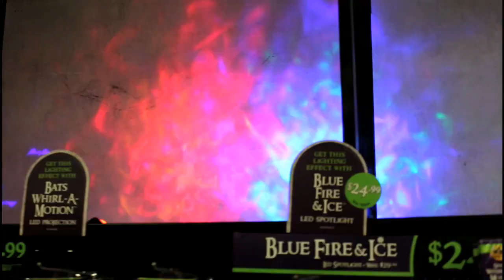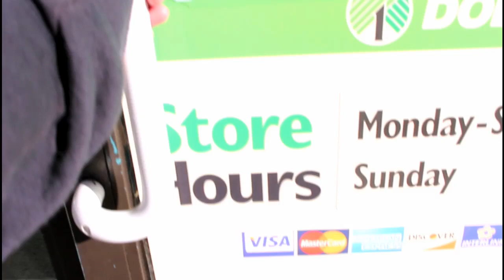30DoH: Day 10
BOO CREW WHAT IT DOOO!?
Hey everyone! Hope you guys are enjoying the hardest day of the week!
MONDAY! I can't believe this but BRRR it is cold today! I am excited about it, because it just means we are an inch closer to Halloween but at the same I don't want freezing temperatures! Can't just be October all year round!? One can dream!
Anyways, hope you enjoyed watching!

FOLLOW ME ON THE MEEDZ:
SNAP: l0orea
YOUNOW: l0rea

YOU CAN NOW SEND ME STUFF:

Lauren W
Morrisville, NC
27560

Love you guys so much, thank you for all of your love and support! You guys are literally amazing!
-l0rea.